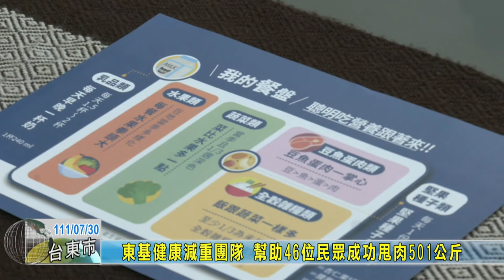20220730 09 東基健康減重團隊 幫助46位民眾成功甩肉501公斤